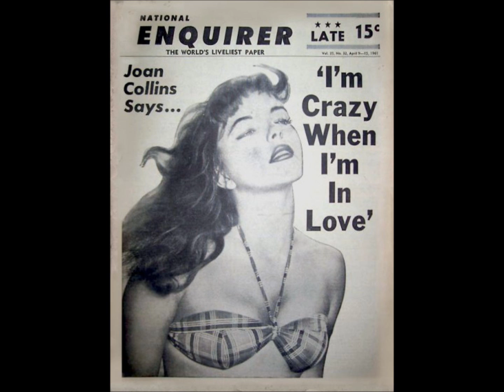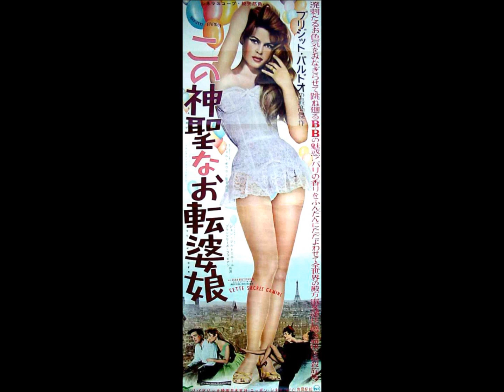Besame Mucho - Teddy Boyz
Demo Acetate, Paul A., Vocal, acoustic bass guitar, Mike G, guitar